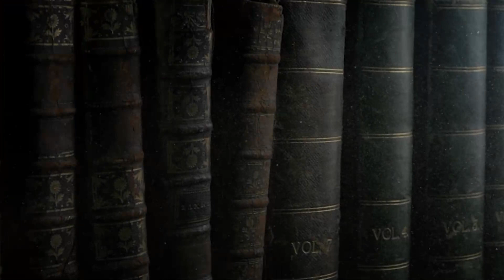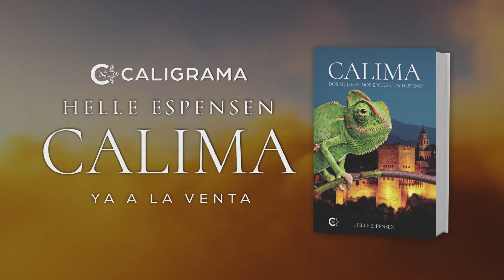Booktrailer Oficial / Calima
'Calima', la obra escrita por Helle Espensen, te acompaña en un viaje a través de las vidas turbulentas de dos mujeres, Elena y Catalina, cuyos destinos se fusionan en una trama marcada por movimientos ocultos y conspiraciones que han dejado huella en la historia mundial.

Elena, arraigada en la contemporaneidad, se ve influenciada por el legado mágico de su abuela, una conexión que la separa de la realidad convencional. En un anhelo por encontrar su lugar en el mundo, se embarca en una peligrosa empresa como escritora fantasma para un enigmático hombre en las montañas del sur de España, desviándose así de su exitosa carrera como periodista y de su amor más profundo.

Por otro lado, Catalina, quien vive en la España tumultuosa del siglo XV, se ve separada de su abuela, su guía en el arte de la narración. Uniendo fuerzas con su fiel compañero, un burro, se une a una compañía de artistas, inmersa en una vida de magia, peligros, tragedias y momentos de dicha. Su destino la lleva a la Alhambra, donde se convierte en una espía y ejerce una influencia crucial en eventos históricos como la caída de Granada y el viaje de Colón.

¿Qué misterioso pacto sellan Elena y Catalina, ya sea con Dios o el Diablo? ¿Cuál es el significado detrás de la calima, ese fenómeno atmosférico que trae consigo tanto presagios como milagros? Son interrogantes que dan forma a esta apasionante narrativa, donde la magia, el destino y el sacrificio se entrelazan en un tejido que atraviesa los siglos y las dimensiones.

A través de las páginas de 'Calima', Helle Espensen, con su aguda capacidad narrativa, transporta al lector a mundos paralelos donde las acciones de dos mujeres, separadas por quinientos años, convergen en un punto crucial de la historia. Con una prosa envolvente y personajes vibrantes, la autora teje una trama que desafía las fronteras del tiempo y la realidad, invitándote a explorar los rincones más oscuros y fascinantes del alma humana.